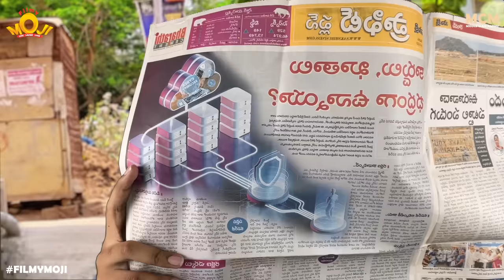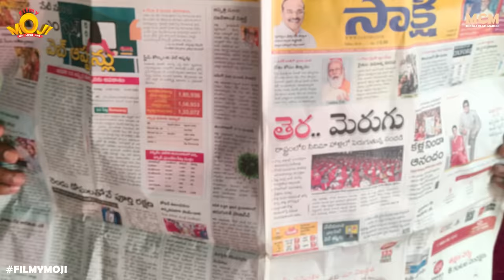Filmymoji || Middle Class Madhu || Summer Cutting || MCM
Filmymoji releases a summer special video based on the current trending events in the society. Mekujuttu Mahesh decides to call upon his friends, Middle class Madhu, Balli and Budatha for having a haircut. Mahesh decides to go crazy with his hairstyle and gives all the instructions to the barber but with Madhu’s intervention he had to tone it down. Except Madhu every Naatu Guntala Gang member decides to have the haircut to get a group discount. As soon as they go back to their houses, with Madhu’s plan they jump into a well for a quick bath. Budatha lies to Madhu about his swimming skills and puts his life in danger. Watch the full episode to find out how Budatha gets saved by Madhu and how Mahesh vents out his anger on the electricity board about the frequent Power cuts their colony is facing.

Team Insta Handles